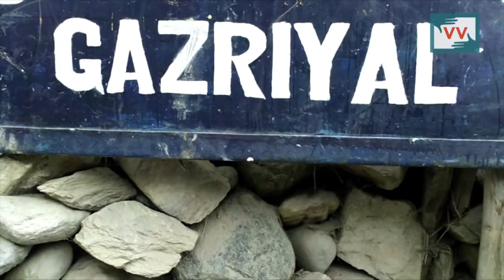Gas Agency Restores Supply of Domestic cylinders to Consumers in Kupwara - Pir Azhar Reports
In Kupwara's Gazriyal village, the distributor had stopped the delivery of domestic gas cylinders since last three months. Our community correspondent reported the issue and got it addressed.